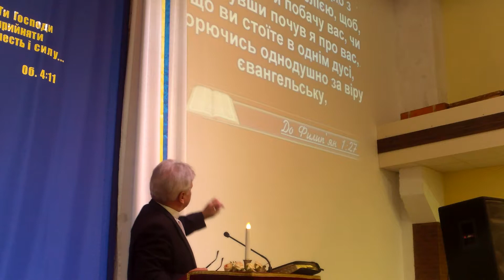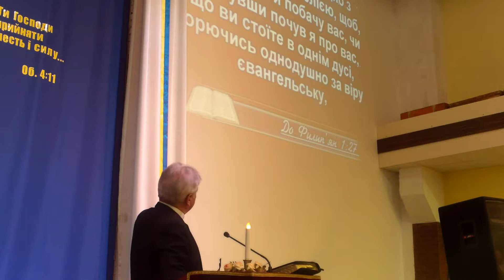"Чому нам потрібне покаяння?" Пастор В. Марченко